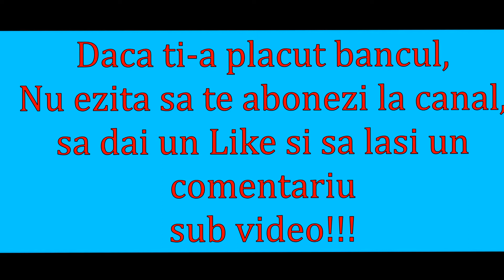📌Nu se scoala .. Ciobanul taie vaca. Faze comice 😅 Faze haioase cu animale si ciobani! | Umor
Pentru ca sa te bucuri de bancul zilei si de mult umor, sa razi pana la lacrimi si sa inveti glume scurte noi, urmareste canalul meu.